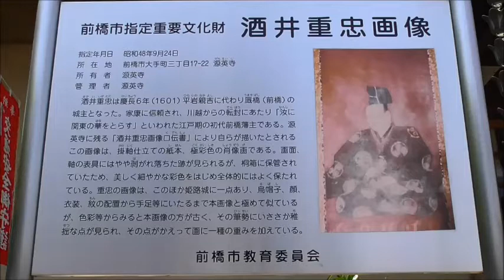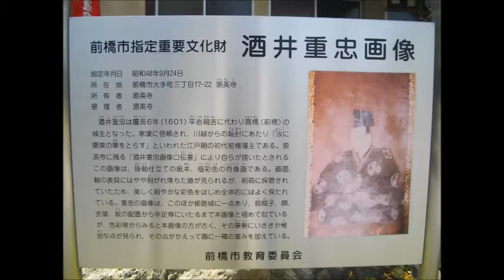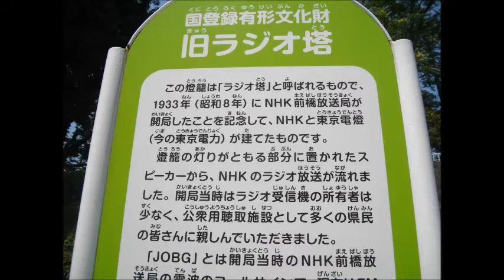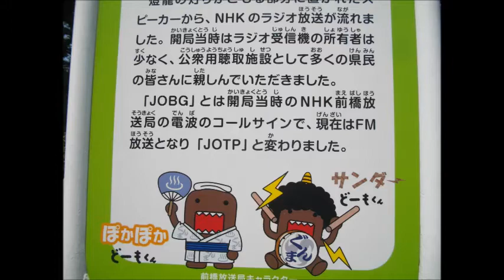前橋まちあるきマップ・・源英寺/るなぱあく・・35年ぶりに座禅した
ストレスの満ち溢れてる現代社会、座禅してみると、いいかもね。ｗ